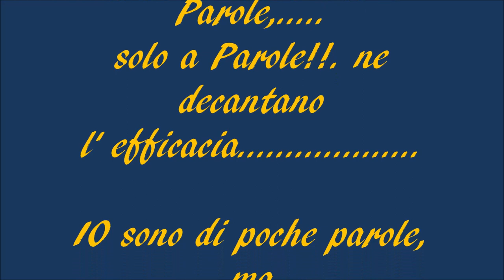DARK EPHEMERAL SPLIT By Giancarlo Donninelli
DARK EPHEMERAL SPLIT by Giancarlo
Nel video precedente abbiamo visto come affogare proficuamente una imitazione secca, nel presente vi mostro una validissima imitazione per questa tecnica e un lunghissimo finale per metterla in atto correttamente, un mio finale da mosca dry - wet decisamente valido, frutto di parecchi anni di pratica nei più disparati ambienti nasce da queste osservazioni.
Per anni si è predicato che questo importantissimo accessorio doveva stendere velocemente e perfettamente, ma un finale cosi non aiutava nel modo più assoluto a combattere il dragaggio, di conseguenza i rifiuti e le presentazioni fasulle rendevano la nostra azione inefficace. Il finale ideale in realtà non si dovrebbe mai stendere completamente neanche usando il massimo dell'impulso, un bravo lanciatore una volta che vi ha preso la mano riesce a farci dei veri numeri dato che questo gli faciliterà tutti quei lanci comunemente indicati come da "PESCA". 1) Se amate poco i nodi prendete un finale conico da nove piedi 1x che termina con uno 0'28, collegatelo a cinquanta cm. Di 0'20 aggiungete poi il tip più lungo che riuscite a volteggiare. 2) Se volete auto costruirlo usate 120 cm di 0'50 collegatelo a 50 cm di 0'40 e successivamente a 40 centimetri di 0'30 e altrettanti di 0'20, aggiungete il tip più lungo che riuscite a volteggiare. Annodatevi la mosca che oggi vi mostro poi recatevi nel vostro torrente preferito e. fatemi sapere come è andata?.
MATERIALI: Ami grub leggeri 14/12/10. Codine fibre di collo di gallo color miele. Addome Filo di montaggio color miele verniciato. Segmentazione biot color mattone. Hackles piuma di collo di gallo color miele. Avvolgimento ad asola peli di lapin nero prelevati dal dorso.
MATERIALS: Hooks grub light 14/12/10. Tails, fibers, honey-colored rooster neck. Abdomen, Wire Assembly honey-colored painted. Segmentation, biot brick color. Hackles, rooster feather neck of honey-colored. Winding slotted, black rabbit hair from your back.